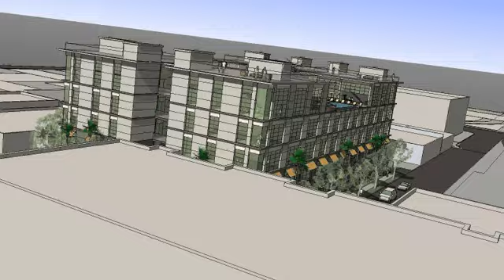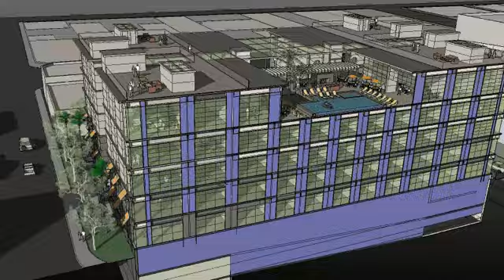Lexington Lofts, Hollywood